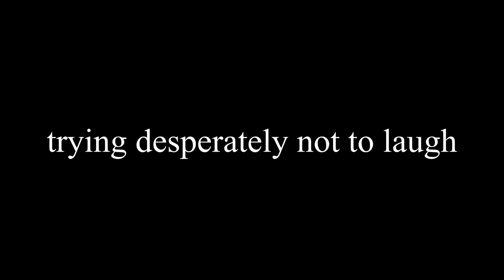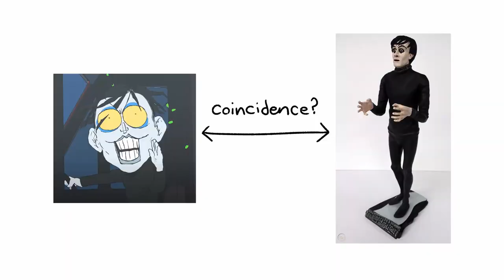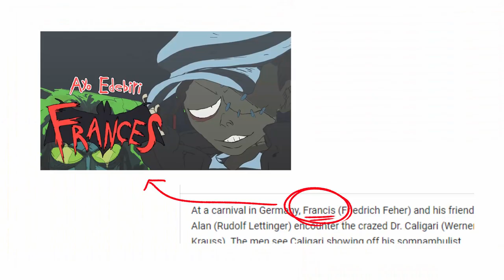BIGTOP BURGER Analysis and Review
baby's first video essay